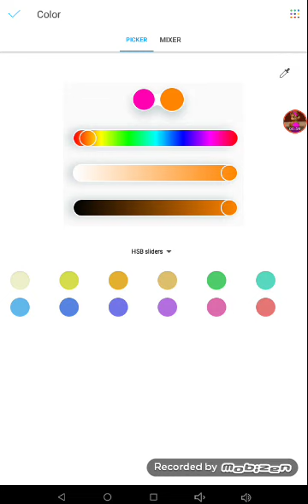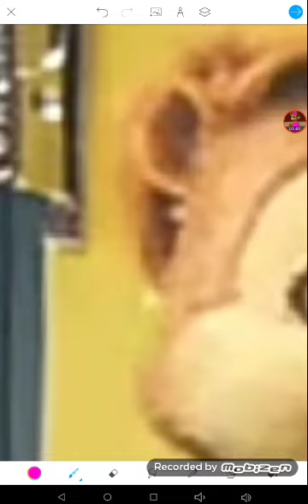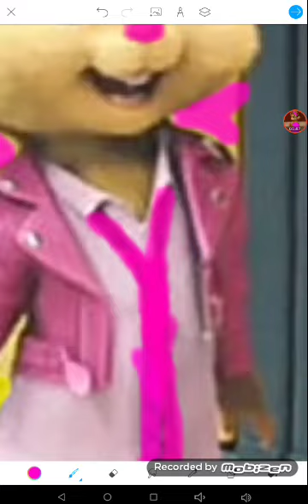Editing me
comment down Bellow if you want me to edit you only chipettes